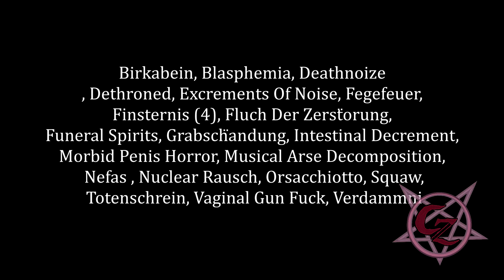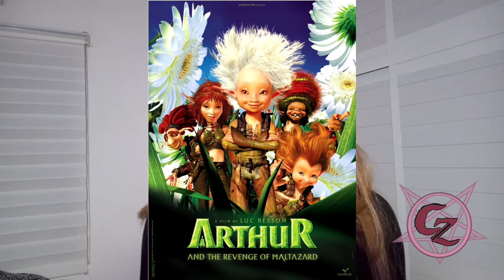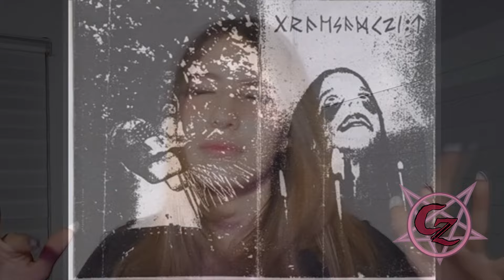(Meme de magos Origen🧙‍♂️)La extraña historia de B.S.O.D.- Cami G Zam.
Hola chicos, no los había visto en un rato ya, pero espero y les guste el video :,) aunque después de esto no creo subir bandas underground por un buen rato... fue complicado.